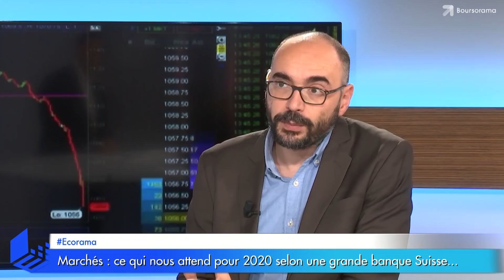Marchés : ce qui nous attend pour 2020 selon cette grande banque...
La conjoncture économiques et les marchés boursiers seront-ils porteurs en 2020 ? La banque Crédit Suisse vient de livrer ses prévisions. Passage en revue avec Laurent Grassin, directeur de la Rédaction Boursorama. Ecorama du 28 novembre 2019, présenté par David Jacquot sur Boursorama.com